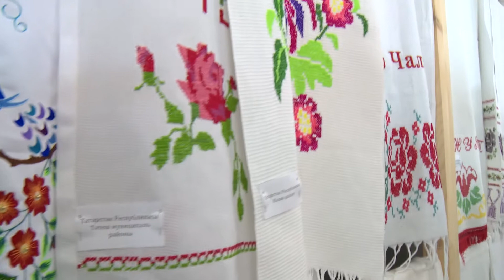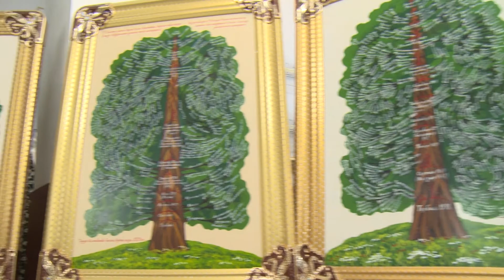Татар хатын-кызлары форумына әзерләнгән күргәзмә (2021)